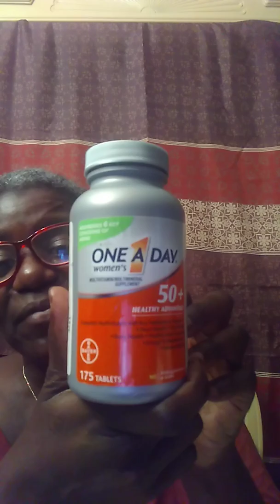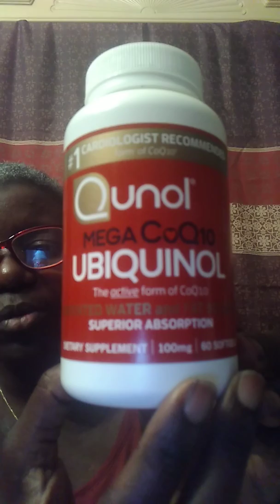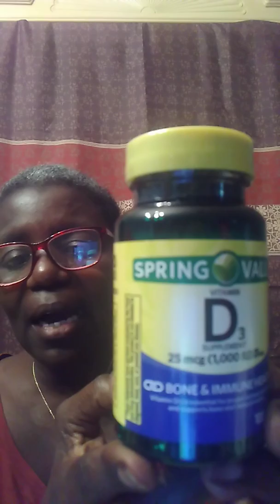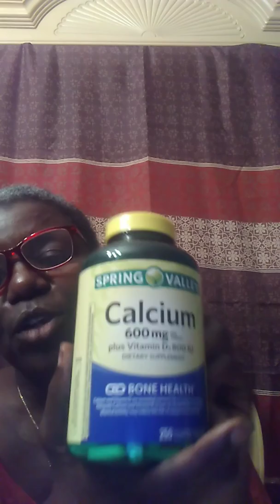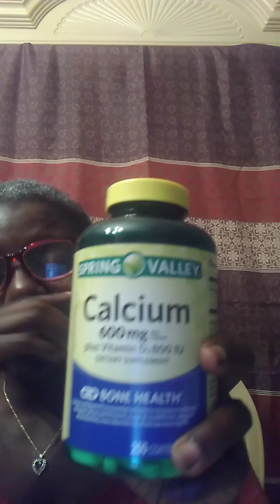Get A Daily Routine for A Better And Healthier Lifestyle. Ep:9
Get A Daily Routine for A Better And Healthier Lifestyle.